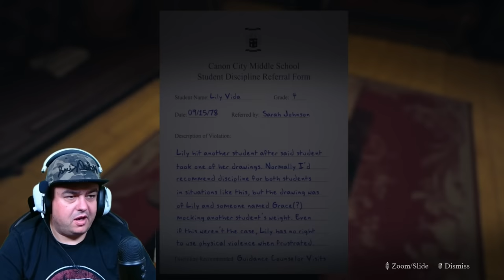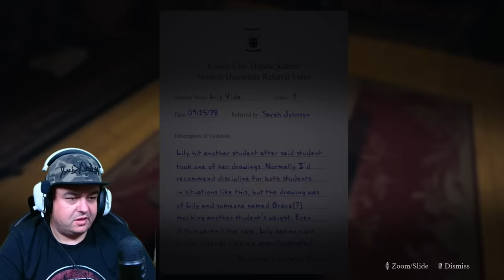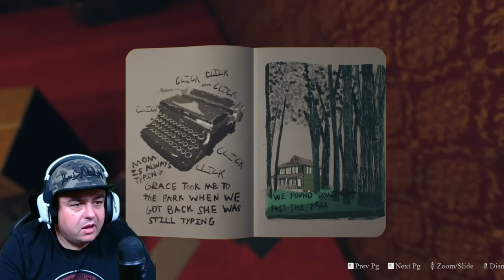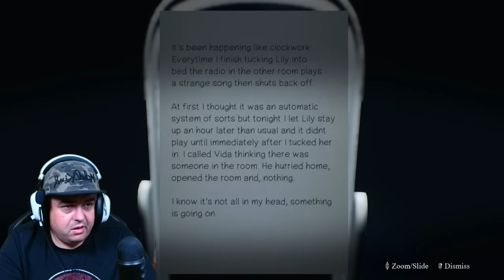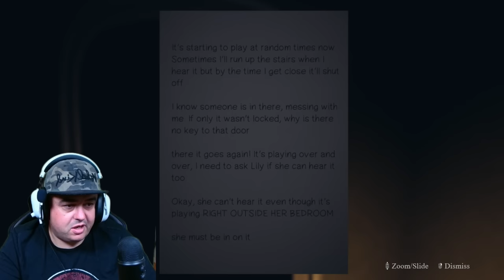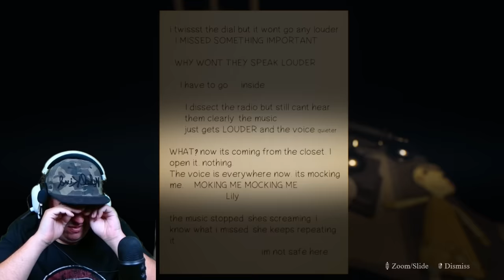Baby Sitting Gone Wrong